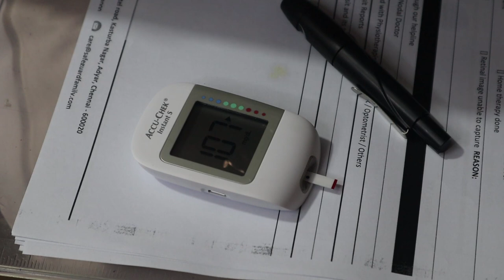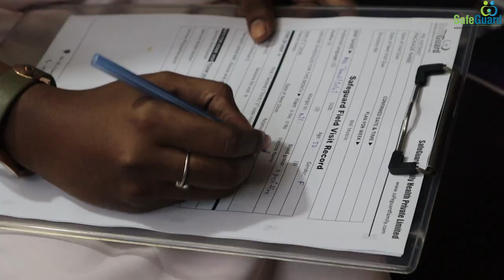Safe Guard Family | Health Check Up at Home | Madarasi Vlogs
Are you worried because work keeps you away from your parents? Then the SafeGuard Family's 'Parent Good Health Program' is just what you need.

Rethink your approach to disease prevention. Act in wellness to prevent serious illness.

Safeguard Family – The wellness specialist.
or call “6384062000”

to purchase our products

Credits:

Tripod - Simpex C606
Editing - Asus TUF Gaming A17
Helmet camera - Gopro hero 9 & Insta one R 360